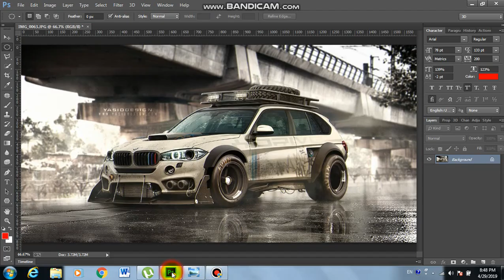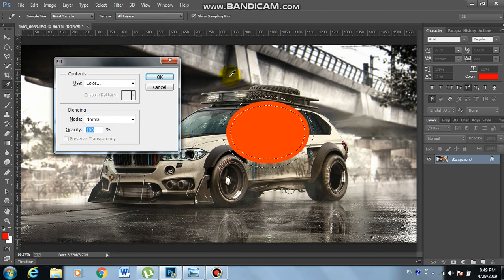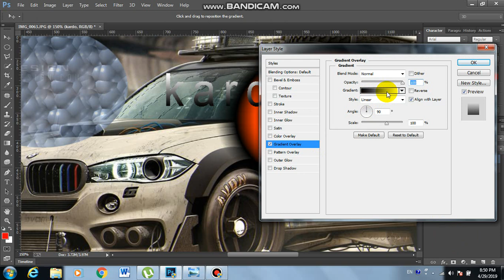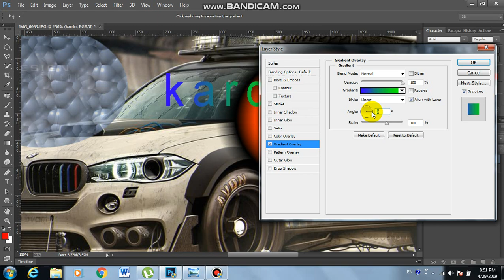photoshop group B